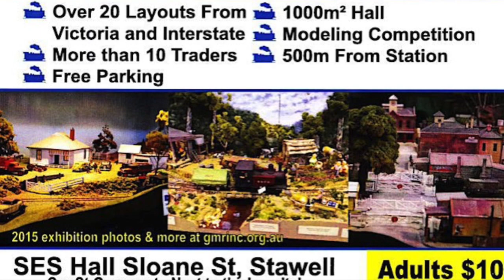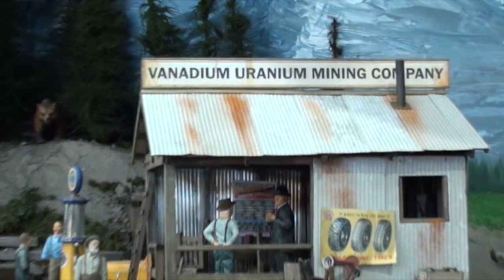Magnorail & GMR Exhiiion 2017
GMR Exhiiion 2017